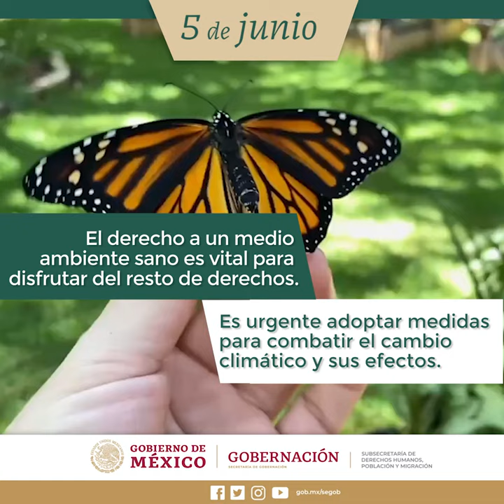05 DE JUNIO, DÍA MUNDIAL DEL MEDIO AMBIENTE